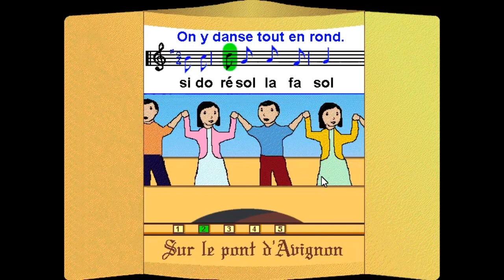Sur le pont d'Avignon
Comptine traditionnelle française chantée avec une visualisation de la chanson par des séquences d'images en lien avec le contenu du texte de la chanson qui défile à l'écran avec l'écriture musicale pendant l'interprétation.